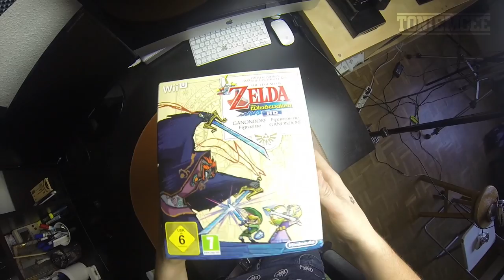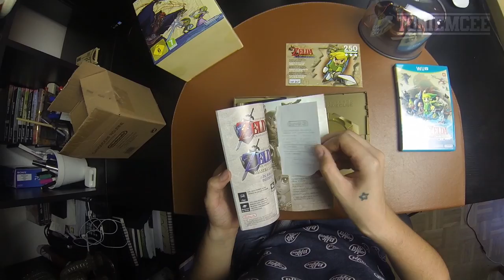Zelda Wind Waker HD - Unboxing - Collector's Edition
- GAMEPLAYS 365 -

Gracias!